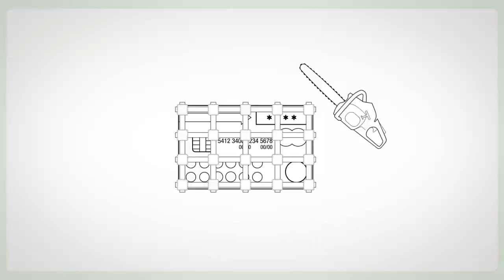MasterCard Display Getin Bank film instruktażowy)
- karta debetowa MasterCard Display, jeden z najbardziej innowacyjnych produktów bankowych Getin Banku, otrzymała nominację do nagrody canneńskiego Lwa, która zostanie wręczona podczas Międzynarodowego Festiwalu Reklamy Cannes Lions.